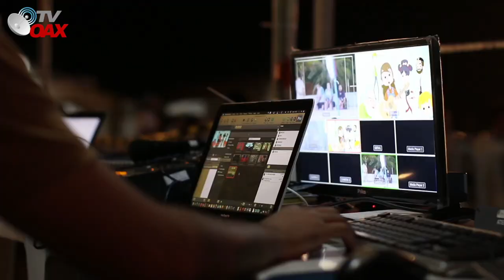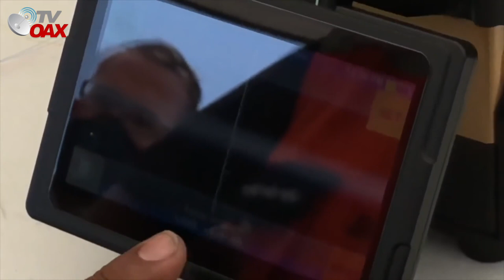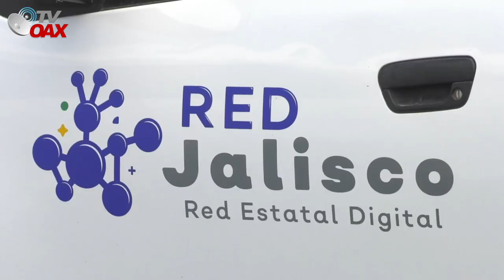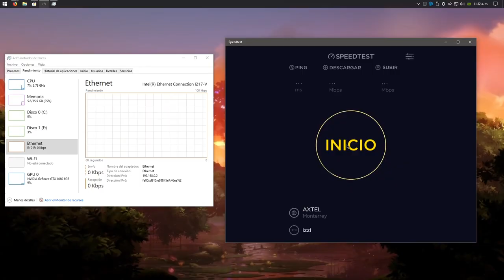INTERNET en todo los rincones de Jalisco, Unico estado con total cobertura GRATUITA.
Gobierno del Estado de Jalisco despliega fibra optica por todo Jalisco, va a conectar todos los rincones del estado, el tendido de fibra optica ya esta en marcha. 6,000 km de cableado y miles de millones de pesos para hacer realidad el proyecto.